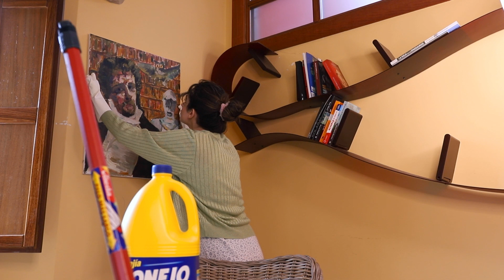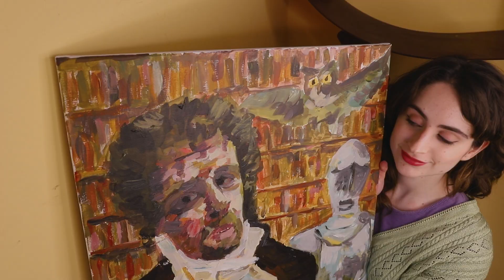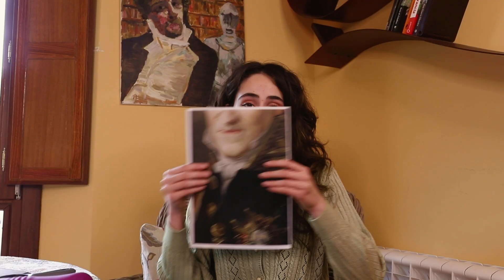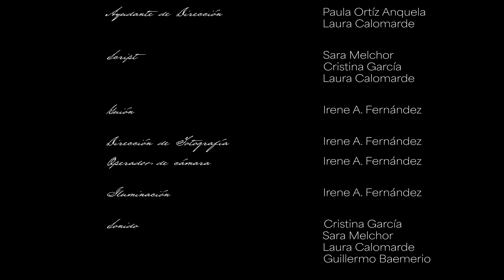IRENE FERNÁNDEZ_El resto es silencio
Trabajo Fin de Título Fotografía y Creación Audiovisual

Las historias familiares nos permiten crear puentes hacia problemáticas y nichos sociales de los que nos llegamos a sentir miembros. ¿Fue Gregoria Fernández víctima de abusos sociales?, ¿Fue mi bisabuela víctima de abusos sexuales?

Con El resto es silencio se pretende hablar sobre la problemática de los abusos y relaciones de poder utilizando el lenguaje del medio audiovisual y herramientas como la sátira, la emoción y la posverdad.